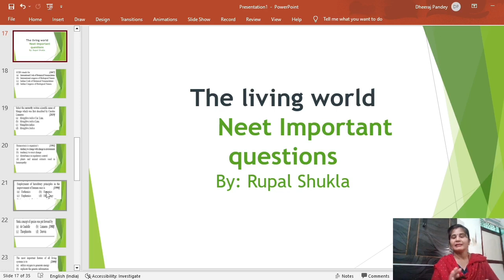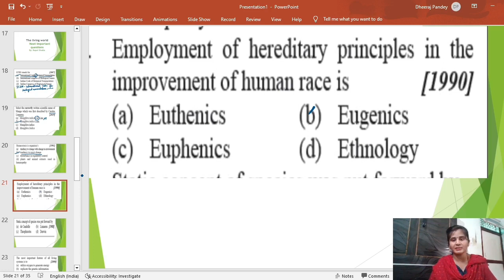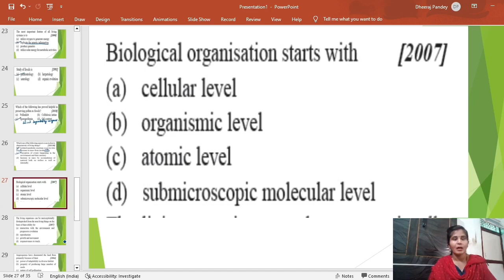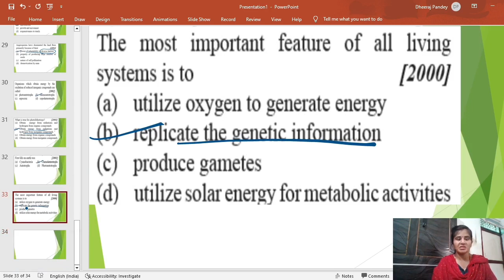Neet biology previous year solved questions | Neet biology solved papers | Neet biology mcqs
neet mock paper
neet biology most important topics
neet previous year questions
neet solved papers
neet UG biology most important notes

biology for all competitive exams
biology for competitive examinations
biology for ssc chsl
biology for ssc cgl
biology for UPPSC
biology for kvs PGT
biology for up PGT
biology for Navodaya vidyalaya
biology for all teaching exams
biology for exams
biology most important notes
biology important notes for exams
biology neet UG
neet UG biology
biology most important point
biology most important topics
Biology important notes